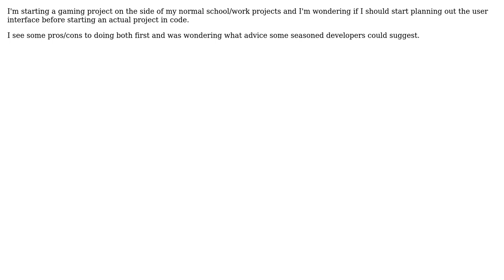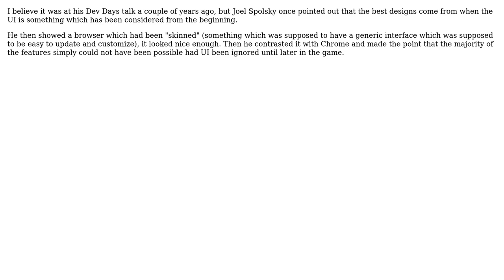Software Engineering: Should I start developing code before planning out the interface?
With thanks & praise to God, and with thanks to the many people who have made this project possible! | Content (except music & images) licensed under CC BY-SA | Music | Images & others | With thanks to user OghmaOsiris user Demian Brecht user cwallenpoole user blueberryfields and the Stack Exchange Network Trademarks are property of their respective owners. You are responsible for your own actions.